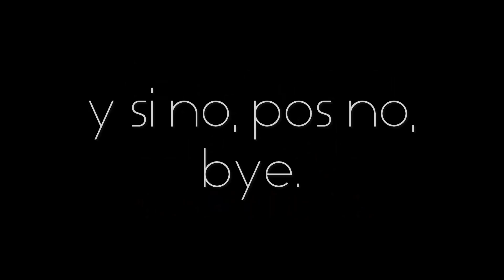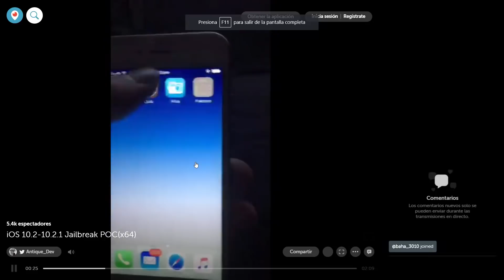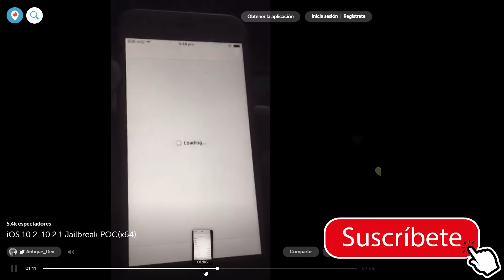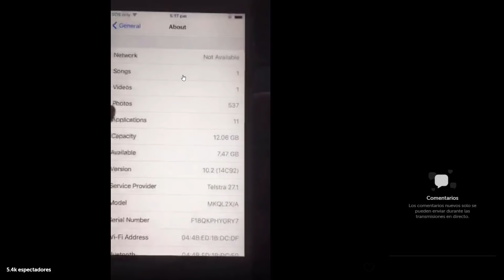Jailbreak para iOS 10.2.1 DEMOSTRADO! | No tutorial